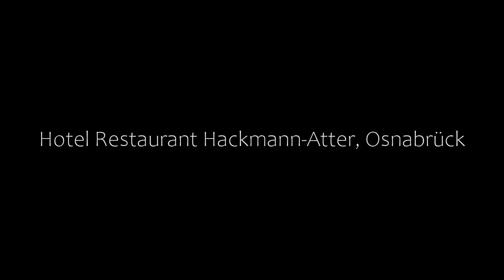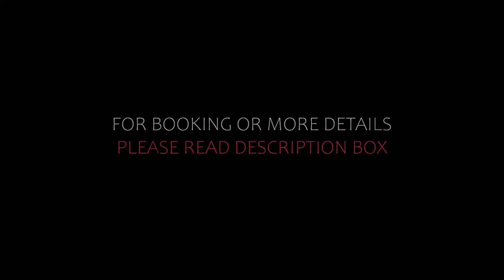Top 10 Recommended Hotels In Osnabruck | Best Hotels In Osnabruck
Queries Solved:
1) Top 10 Recommended Hotels In Osnabruck
2) Top 10 Hotels In Osnabruck
3) Top Ten Hotels In Osnabruck
4) Top 10 Romantic Hotels In Osnabruck
5) 10 Best Hotels For Couples In Osnabruck
6) Hotels In Osnabruck
7) Best Hotels In Osnabruck
8) Top 10 Luxury Hotels In Osnabruck
9) Luxury Hotel In Osnabruck
10) Luxury Hotels In Osnabruck
11) Luxury Stay In Osnabruck
12) Top 10 4 Star Hotel In Osnabruck
13) Best 4 Star Hotel In Osnabruck
14) 4 Star Hotel In Osnabruck

Track Title: Fiesta de la Vida
Artist: Aaron Kenny